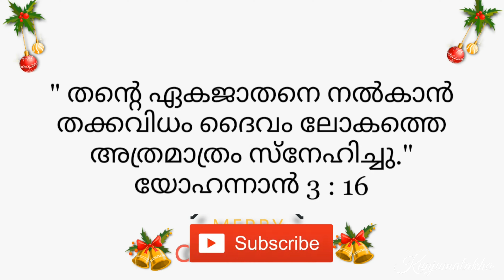Our Christmas Crib 2022 Dunedin New Zealand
ഈ വീഡിയോ ഇഷ്ടമായാൽ ഷെയറും  ലൈക്കും ചെയ്യാനും ചാനൽ സബ്സ്ക്രൈബ് ചെയ്തിട്ടില്ലെങ്കിൽ ചെയ്യാനും മറക്കല്ലേ ...നന്ദി

Watch other videos in our channel